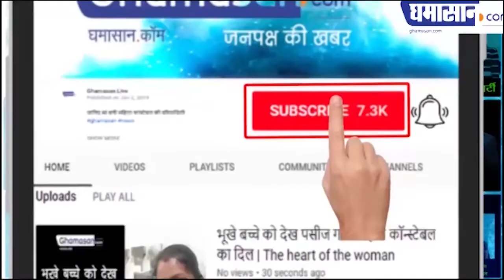Fast Bulletin : मध्यप्रदेश खतरें में, टॉप 10 में सातवां नंबर | Corona Virus Latest Updates